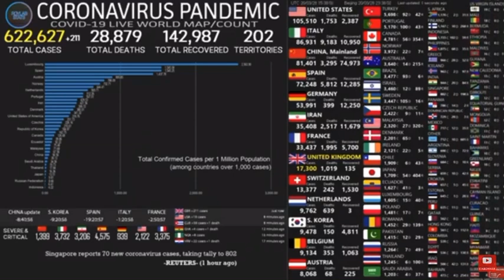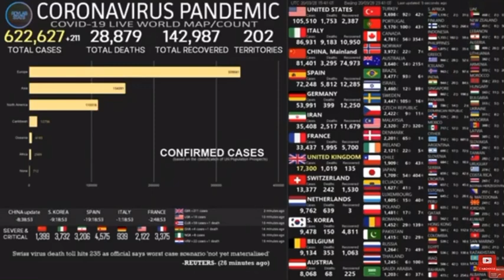Coronavirus latest update world wide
Coronavirus latest update world wide#covid-19